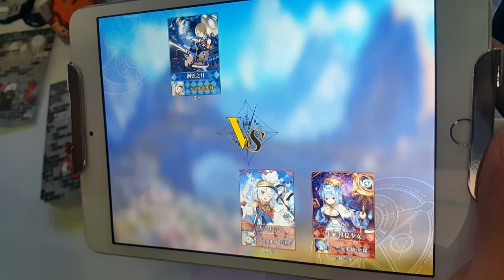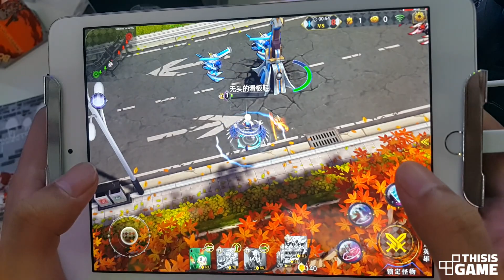[2016 차이나조이] 모에왕 2